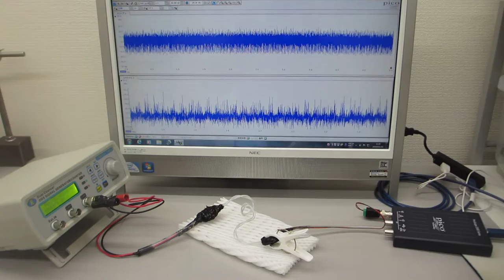メガヘルツの超音波送受信システム（超音波システム研究所）